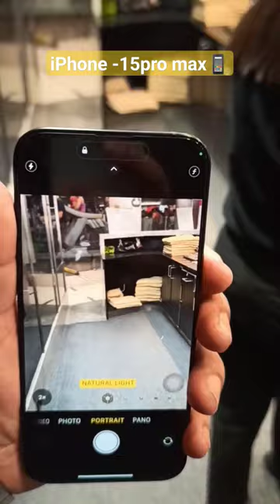iPhone 15 Pro Max😍